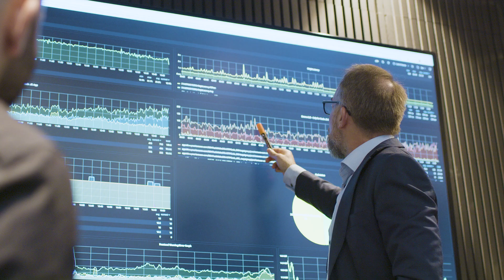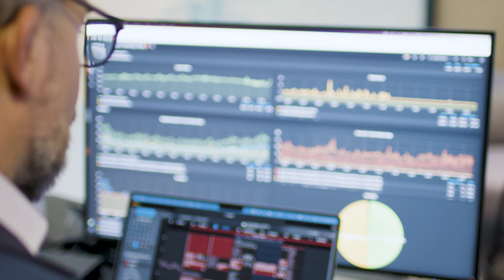Betsson accelerates time-to-market and improves iGaming experience with AWS | Amazon Web Services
The Betsson Group a global sports betting and iGaming operator with more than 20 brands in over 20 jurisdictions around the world, uses AWS Outposts to run regulated sportsbook workloads in US states without an AWS Region to meet data residency requirements. Outposts gives Betsson much faster time to market. When it is ready to expand its operations into a new jurisdiction, all Betsson has to do is to extend its Availability Zone to the next Outpost that it sets up. In addition, Betsson pairs Outposts up with Amazon CloudFront to have data as close to customers as possible, delivering near real-time iGaming experience.